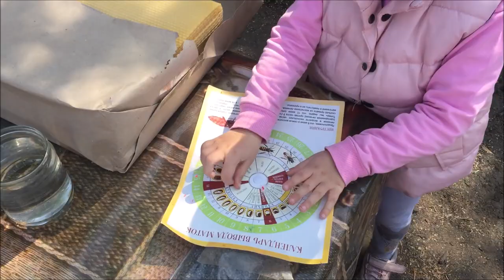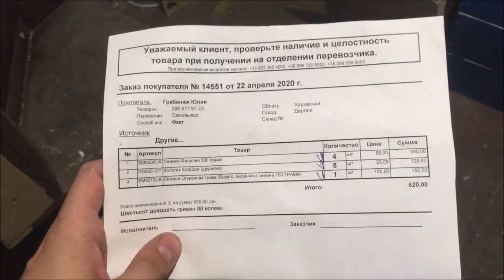Пасека с нуля 16. Сеем Фацелию. Садим павловнию. Топливо для пасечного Дымаря /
Видео от 25 апреля 2020 года.
Новый проект магазина Улей - "Пасека с Нуля" 16 часть. В этой серии, мы показываемм как сеем семена Фацелии. Высаживаем в грунт саженцы Павловнии. Тестируем новое топливо для пасечного Дымаря.